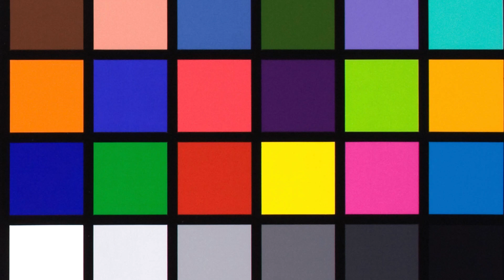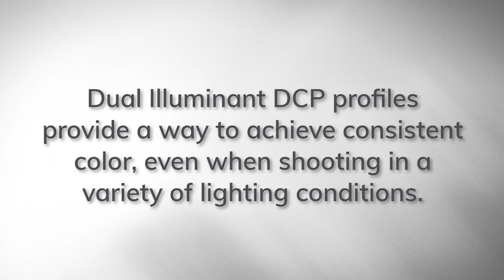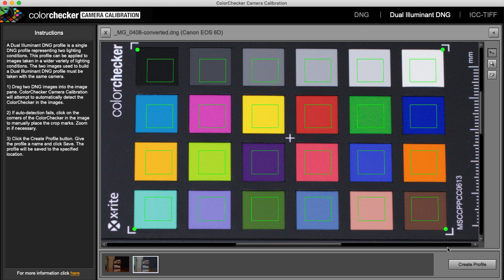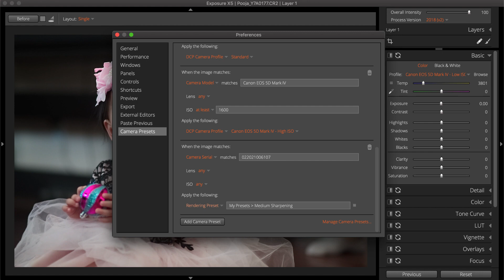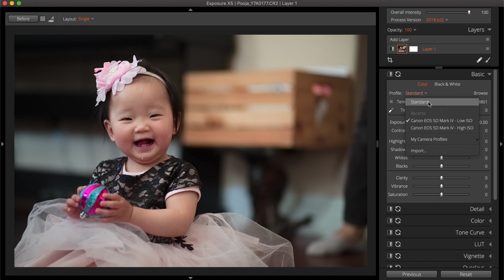Exposure Editing - Camera Profiles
Camera profiles control the interpretation of color from the RAW data of particular cameras. This enables the reproduction of colors with real-world accuracy. This video demonstrates how to create and use camera profiles on images using color checker systems.

Give Exposure a try.